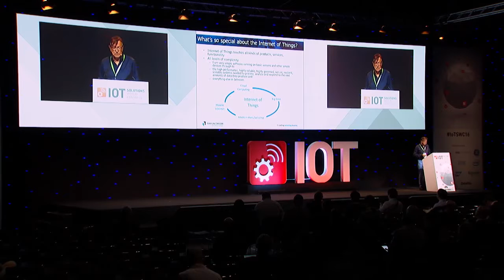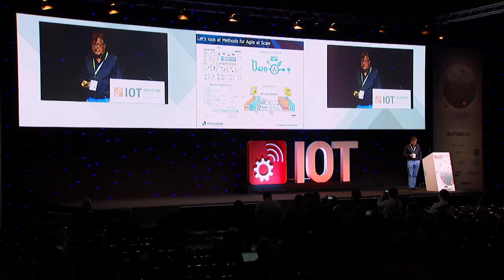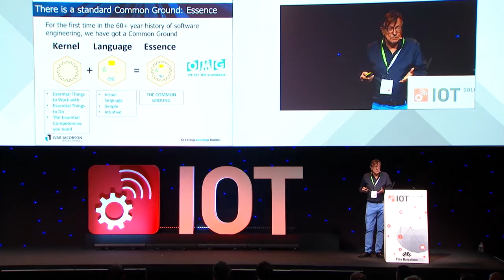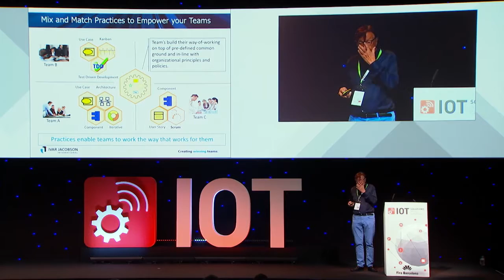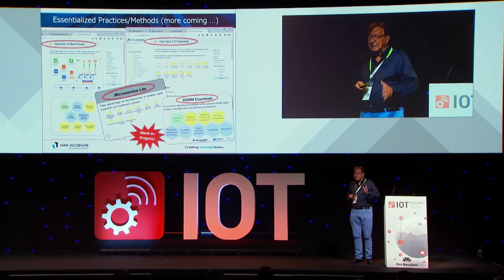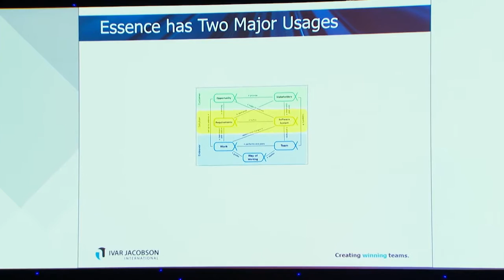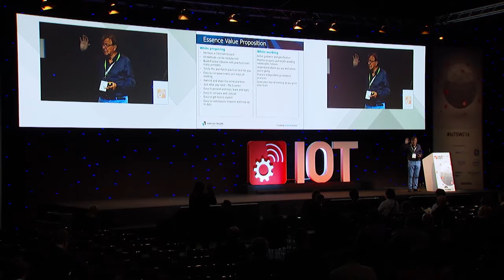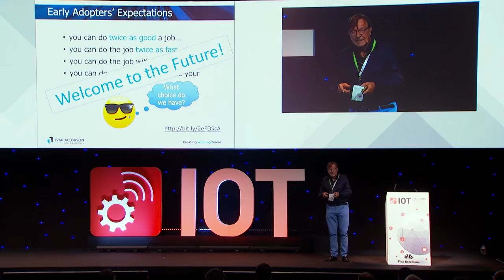What You Need for IoT: Smarter Methods - Ivar Jacobson, Ivar Jacobson International